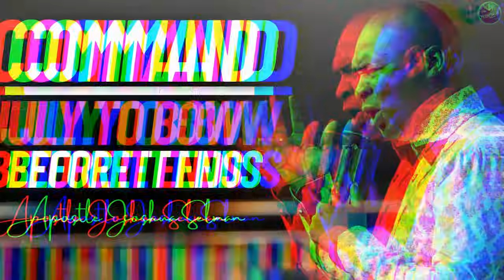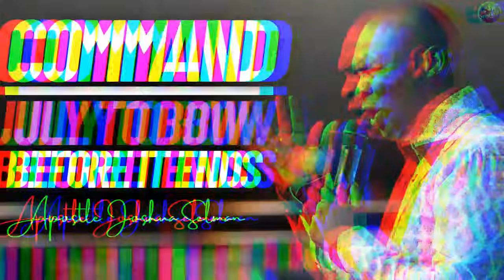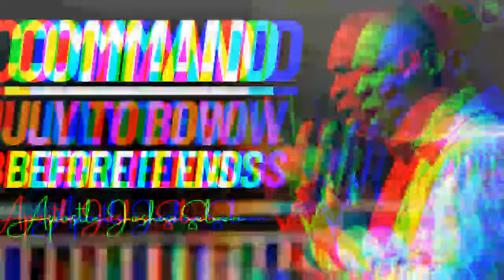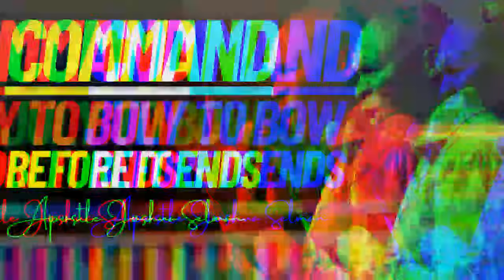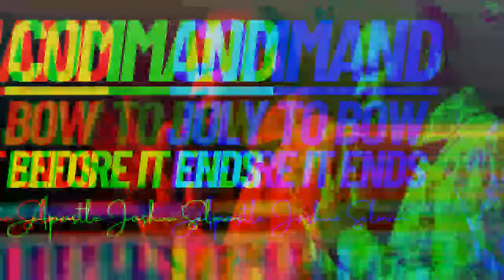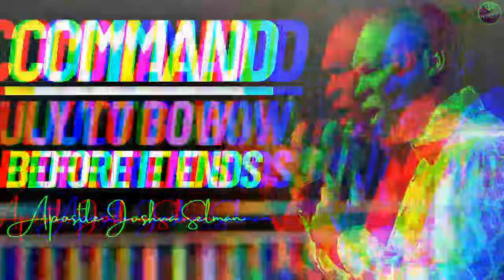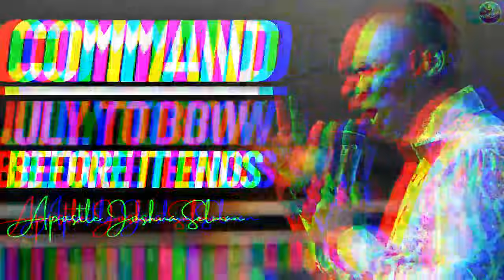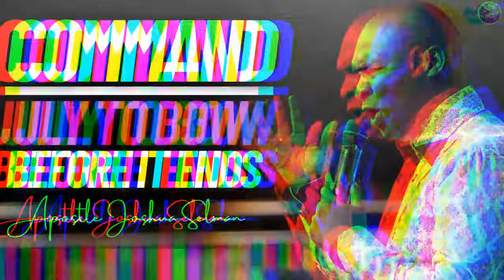Command The Month Of July With This Powerful Prophetic Prayer: Receive Speed | Apostle Joshua Selman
ANNOUNCEMENT:
Public Relations Department:
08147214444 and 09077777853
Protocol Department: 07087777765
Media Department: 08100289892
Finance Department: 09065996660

below is the account detail:

Account Numbers:
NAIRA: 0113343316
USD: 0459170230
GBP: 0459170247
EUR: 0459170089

Swift code: GTBINGLA
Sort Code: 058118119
Bank: Guaranty Trust Bank Plc

1)This video has no negative impact on the original works (It would actually be positive for them)
2)This video is also used for teaching purposes.
3)It is transformative in nature.
4)I ONLY used bits and pieces of videos to get the point across where necessary.

selman joshua
prayer
joshua selman